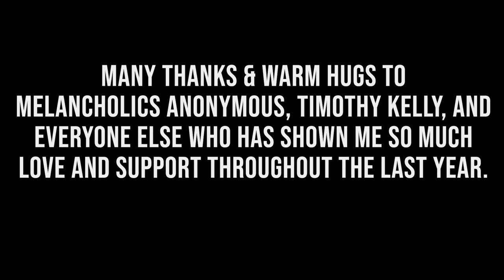My Fading World - Gillian Gauntt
A short film created by and starring Gillian Gauntt, which gives its audience a peek into the emotional, mental, and physical cycles that a young person falls into when the world around them plunges into mass trauma.
One of my passions is telling stories by way of music and it was so incredibly cathartic to weave together so many emotions about trauma, loss, anxiety, and depression that I didn't quite know how to express over the course of the last 18 months. Many thanks to Melancholics Anonymous for organizing such a wonderful festival and creating an outlet for me to be able to express myself again.
Frederic Chopin - Preludes, Op. 28 - No. 4 'Suffocation', No. 9 'Vision', No. 13 'Loss', & No. 19 'Heartfelt happiness'